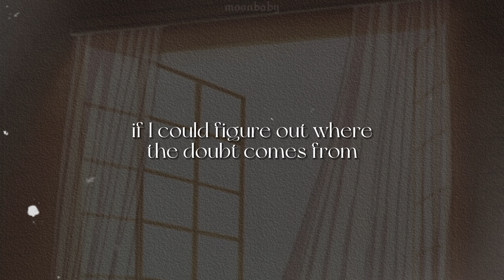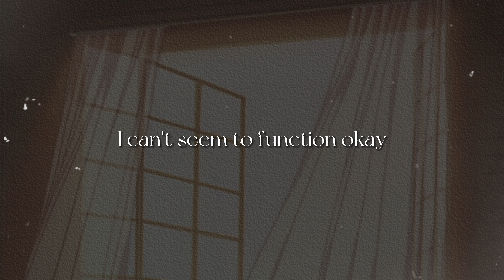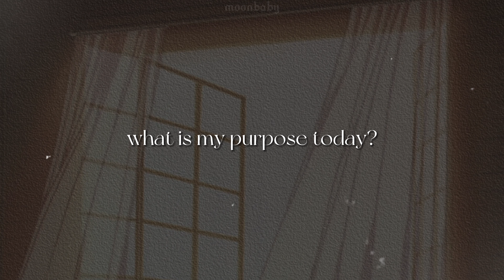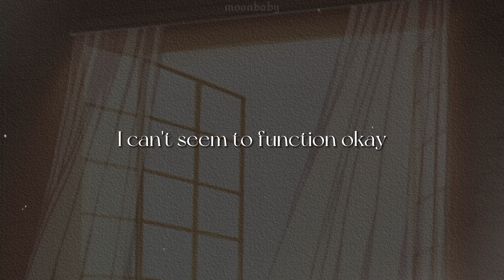Function [lyrics] // Melanie Martinez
'*•.¸♡ ⋆⁺₊⋆ ☾⋆⁺₊⋆ 𝙢𝙤𝙤𝙣𝙗𝙖𝙗𝙮  ⋆⁺₊⋆ ☾⋆⁺₊⋆ ♡¸.•*'

Song/Music - Melanie Martinez and her/their public records;
Photo/GIF is from Pinterest.

[Verse 1]
Uh-oh, the pressure's taking over
My heart is heavy, palms are sweaty
And I'm hesitating in the corner
My lips don't move, procrastinating
If I could figure out where the doubt comes from
Maybe I could face it, ooh-ooh

[Pre-Chorus]
Tripping on my toes, can't help it
Limbs all numb from my mind, can't help it
Don't know why I fell on the planet
It's dying and I'm dying with it

[Chorus]
I left all my worries at bay
They came back to fuck with my brain
What is my purpose today?
I can't seem to function okay

[Verse 2]
Uh-oh, how could I choose it?
I'm indecisive
Only write if I let faith take the fruit and juice it, oh-oh
I feel so weak when giving chances
It's always one way then another
And I'm sick of contradictions, oh-oh

Melanie Martinez Portals album
Melanie Martinez Portals
Function song
Function music
Function) album
Function lyrics
Function lyrics video
Function aesthetic

111; 222; 333; 444; 555; 666; 777; 888; 999; 000
(mwah)